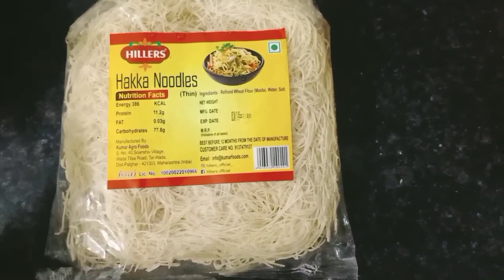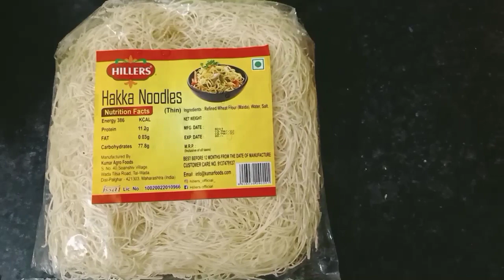बाज़ार जैसा वेज चाऊमीन बनाने का सही तरीका |Veg Hakka Noodles Recipe| Restaurant style hakka Noodles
Important Videos

Veg hakka noodles recipe, restaurant style Hakka Noodles recipe, veg chawmin recipe,  veg hakka noodles recipe in easy style

From Ankita Pathak